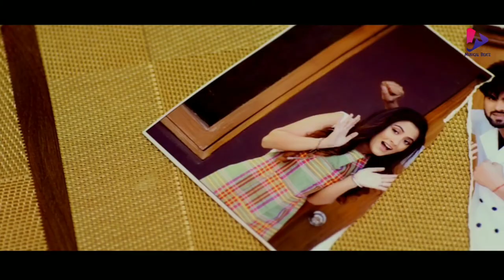Gavin Turek - "SLIDE" (Offical Video)